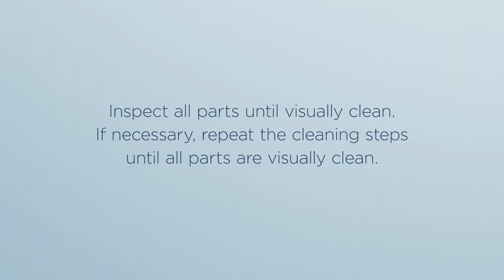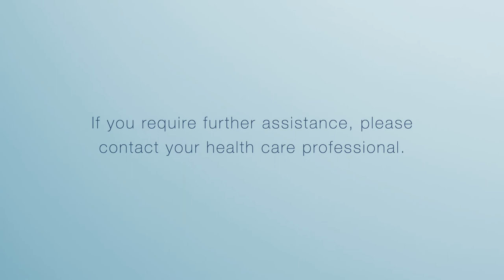How to clean the F&P Evora™ compact nasal mask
Watch this step-by-step guide for easy-to-follow instructions on how to disassemble, clean and reassemble the F&P Evora™ Nasal compact nasal CPAP mask. F&P Evora™ Nasal – fits like a cap.

Note, we refer to CPAP in this instance, but this may also include other positive airway pressure device modes such as APAP or bilevel. Masks must be used with a PAP device to deliver therapy.